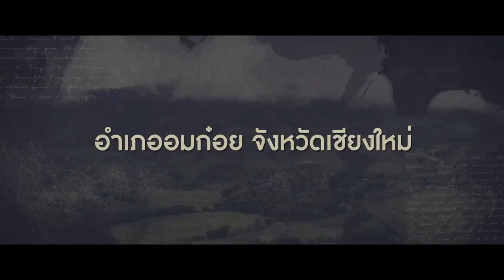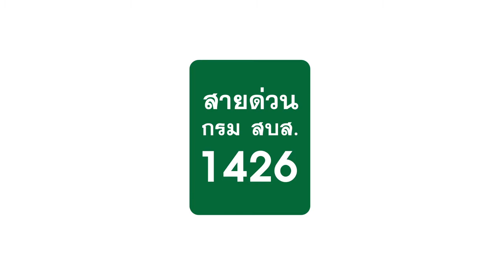ติดตามชีวิต อสม จ.เชียงใหม่